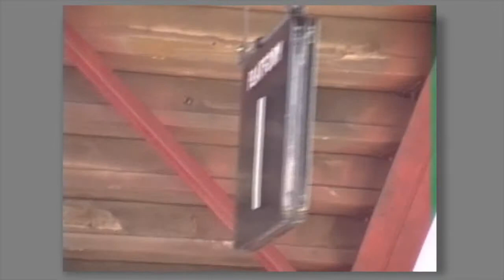Edit D8054 scene 15 - Dart Valley Railway trip with Andrew & Sue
A short spring time trip down the line from Dartmouth to Paignton on the historical Dart Valley Railway. The video was shot in 1995.